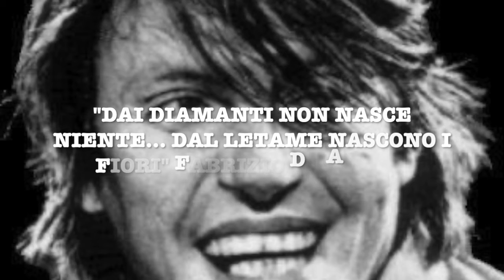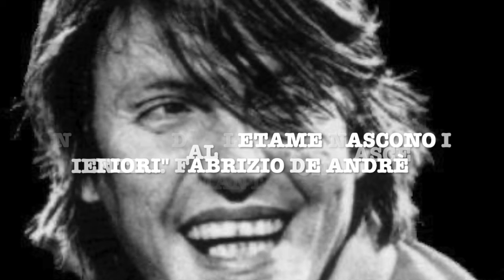La Canzone dell’amore perduto - Cover - Simone Cesaroni